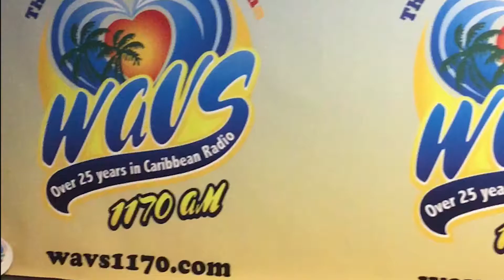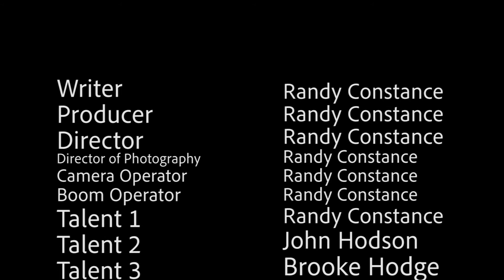A Day at WAVS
Project Portfolio Week 2 Assignment